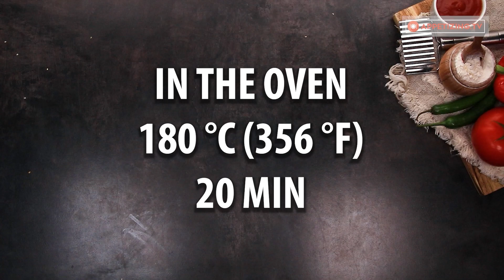100 pillows in one minute! A quick appetizer made of puff pastry from the store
100 pillows in one minute! A quick appetizer made of puff pastry from the store

Ingredients:
puff pastry - 800 g (28.2 oz)
tomato sauce - 100 g (3.5 oz)
red bell pepper - ½ piece
dark olives - 100 g (3.5 oz)
mushrooms - 100 g (3.5 oz)
prosciutto - 70 g (2.47 oz)
grease with egg - 1 piece
sesame seeds - 20 g (0.7 oz)
Tray size 28 X 42 cm (11 x 16.6 in)